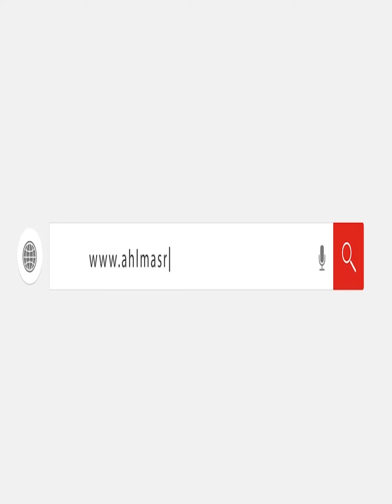فنانون من أوائل الثانوية العامة بمجموع 100%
فنانون من أوائل الثانوية العامة بمجموع 100%.. أبرزهم "بيتر ميمي وآسر ياسين"
من نحن